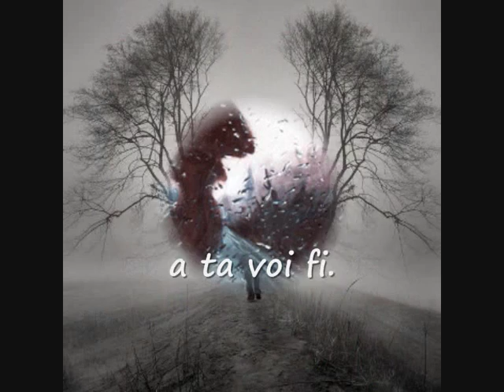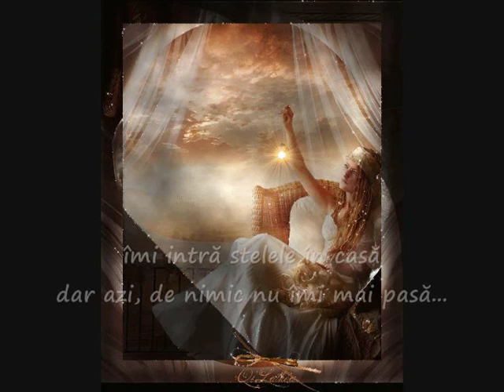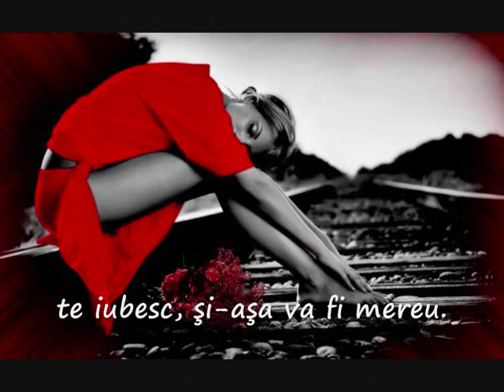PENTRU TOATA VIATA! 0001